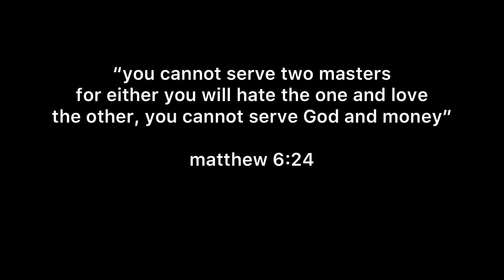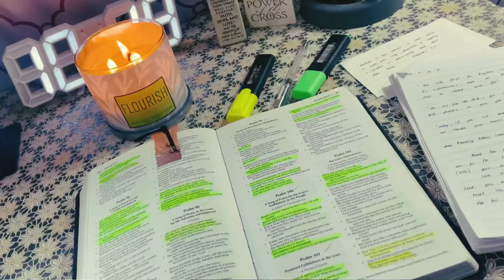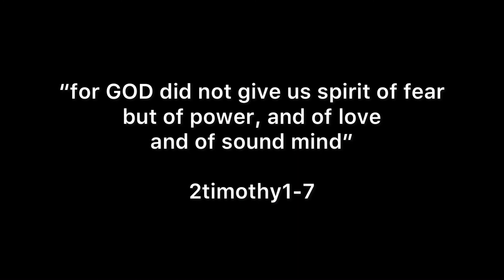coping with depression/anxiety | decorating Christmas tree | Single Diary with Jesus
“Come to me, all you who are weary and burdened, and I will give you rest. Take my yoke upon you and learn from me, for I am gentle and humble in heart, and you will find rest for your souls. For my yoke is easy and my burden is light."

Matthew 11:28